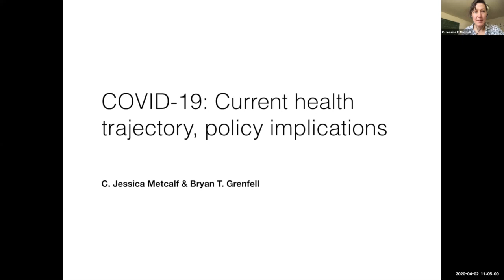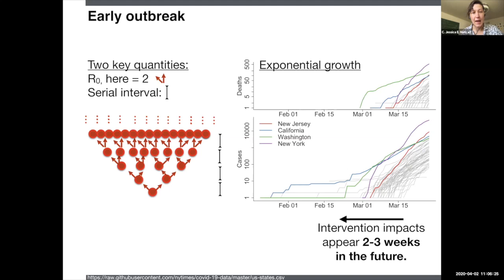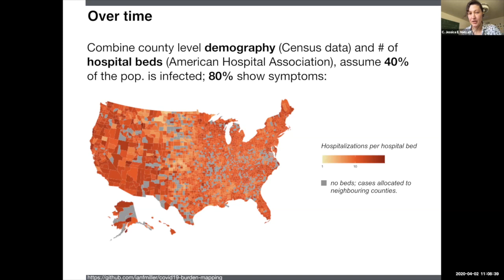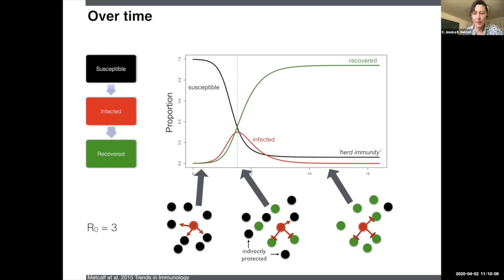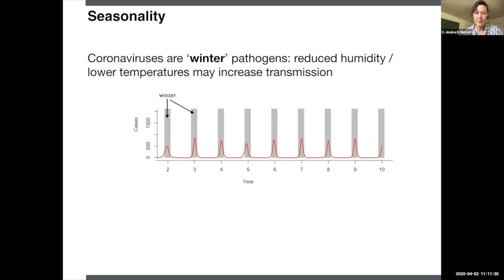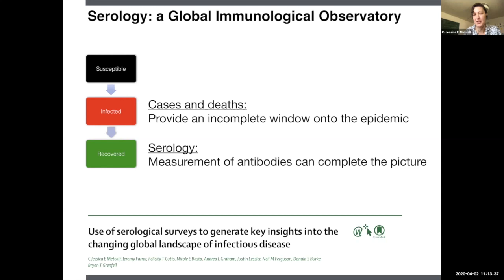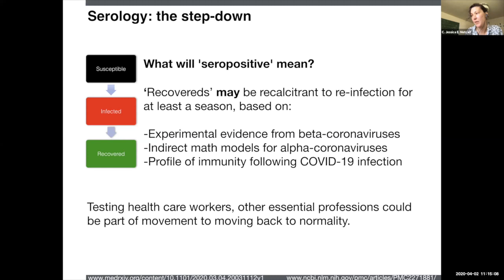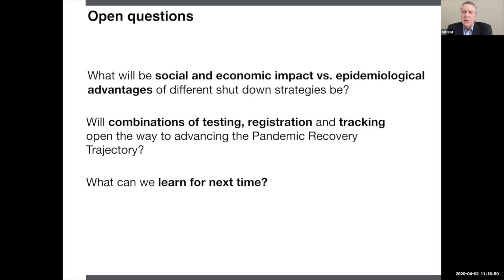COVID-19: Fiscal, monetary and health policy responses and implications for the economic outlook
This event was sponsored by The Griswold Center for Economic Policy Studies in collaboration with the Center for Health and Wellbeing and A Second Opinion Podcast with Senator Bill Frist, M.D.